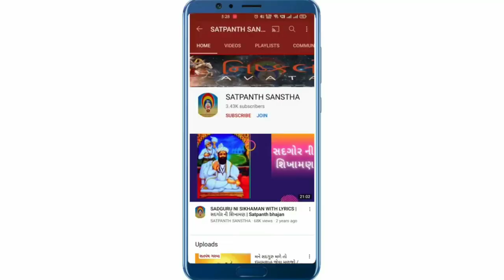પુણ્યતિથિ શું છે ? કરશન બાપા